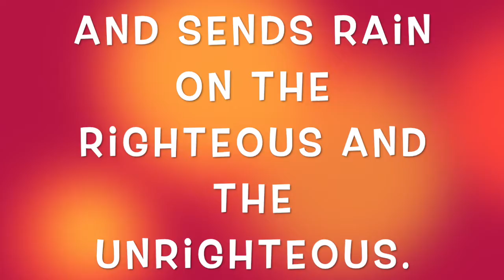Jesus Wants Me to Love Others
Children will know that God not only wants them to love those people who love them, but He also wants them to love their enemies.